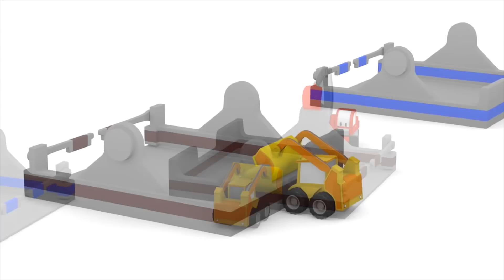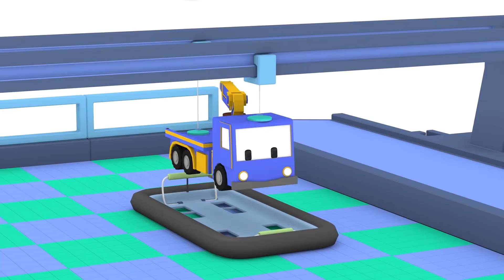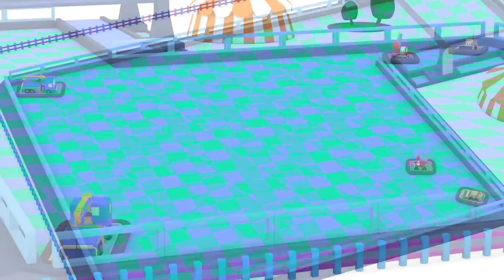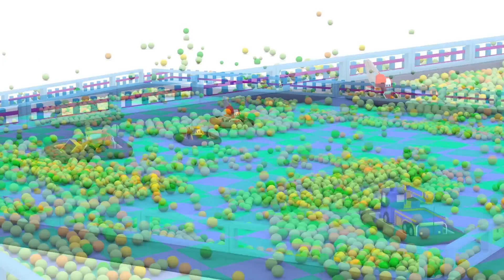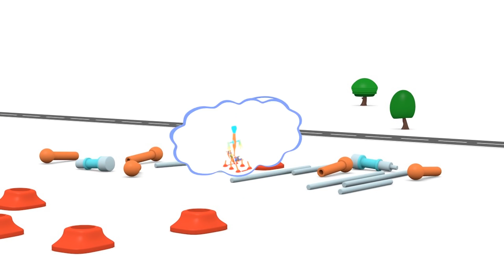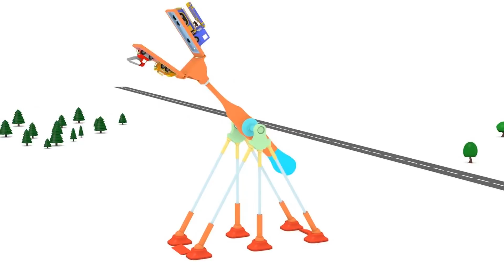The MAGIC SHOW - Tiny Trucks for Kids with Street Vehicles Bulldozer, Excavator & Crane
Tiny Town is the where the world’s smallest cars live. It is a colorful place where tiny cars live and play happily together. Each episode is an excuse for us to see them doing something thrilling or not.

Tiny Trucks Cartoon for Children with Tiny Town and the fire truck, the Police Car and the Ambulance

TINY TOWN - a colorful place where tiny cars live, the Polce Car, the Ambulance and the Fire Truck

TINY TRUCKS - the construction cartoon for kids with Charlie the crane, Billy the bulldozer and Ed the excavator

Llearn more numbers, shapes, letters and colors for children with Dino the Dinosaur, the Tiny Trucks, Ethan the Dump Truck and Ted the Train. Watch the latest educational cartoons for children to learn the alphabet, learn numbers, learn shapes or learn colors